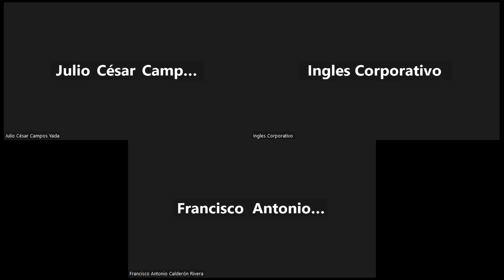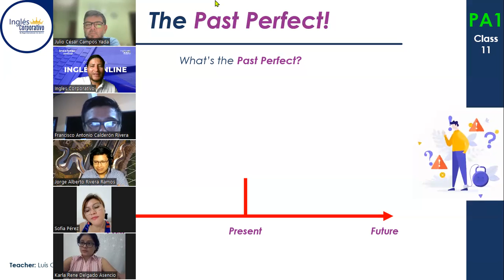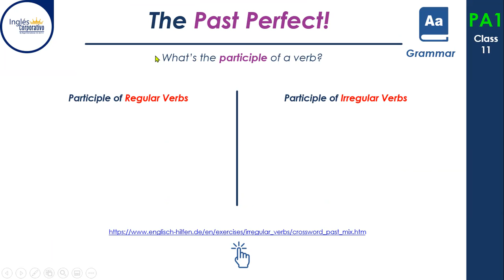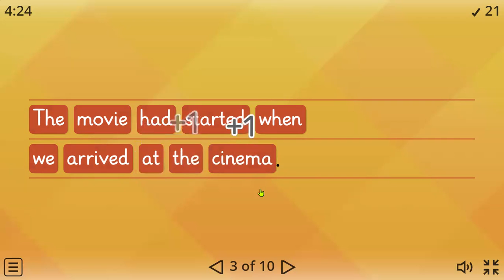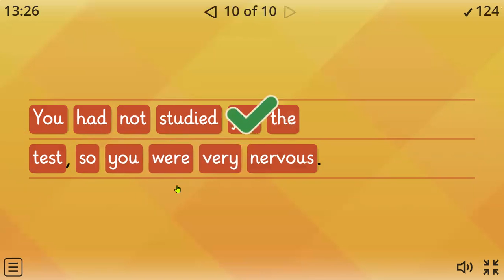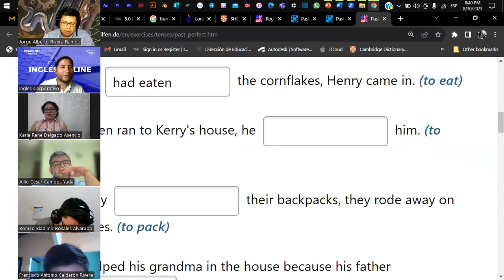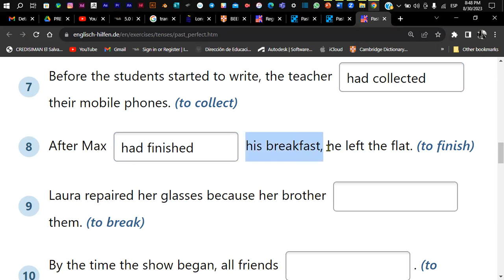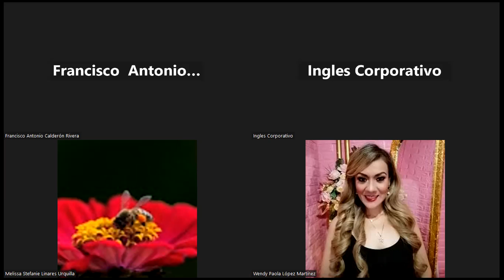Sesión 11-30-08-2023-PA1-01-8-9-PM-08-23-Coto- Past Perfect Affirmative.